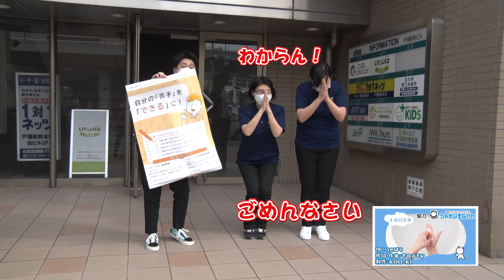金曜ビッグバン！ 手あらいダンス#279（5月27日放送分）